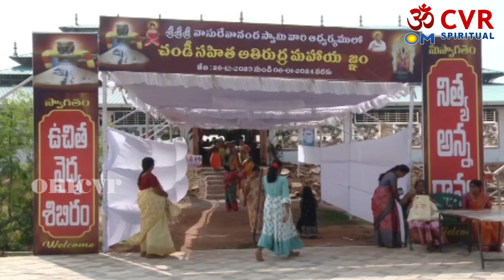అతిరుద్ర మహా యజ్ఞం లో పాల్గొన్న ఇమేజ్ గ్రూప్ అధినేత CVR | Om CVR Special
Om CVR Special స్వాగతం, ఇక్కడ ప్రపంచ ప్రసిద్ధ జ్యోతిష్యులు, ఆధ్యాత్మిక గురువులు మరియు సంఖ్యా శాస్త్రవేత్తలు వీక్షకులతో తమ జ్ఞానాన్ని పంచుకుంటారు. ఈ ఛానెల్ భక్తి, సంఖ్యాశాస్త్రం, ఆధ్యాత్మికత మరియు ఆధ్యాత్మిక విషయాల గురించి. ఇక్కడ మేము రోజువారీ, వార, లేదా నెలవారీ జాతకాలకు సంబంధించిన భక్తి సూచన లపై రెగ్యులర్ కంటెంట్‌ను ప్రచురిస్తాము అలాగే మీ వ్యక్తిగత జాతకానికి సంబంధించిన నిజమైన అంతర్దృష్టులను అందిస్తాము.

మా సబ్‌స్క్రైబర్‌లు మరియు Om CVR Special ఆధ్యాత్మిక ప్రపంచ వీక్షకులకు మరియు ప్రపంచవ్యాప్త తెలుగు ప్రేక్షకులకు అవగాహన కల్పించడానికి మేము మీకు తాజా భక్తి విషయాలను అందిస్తున్నాము.